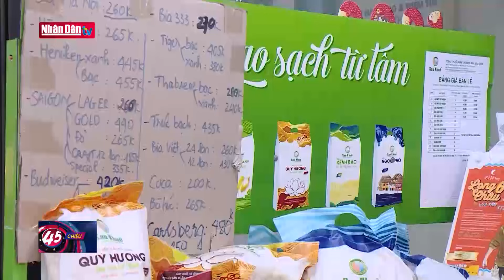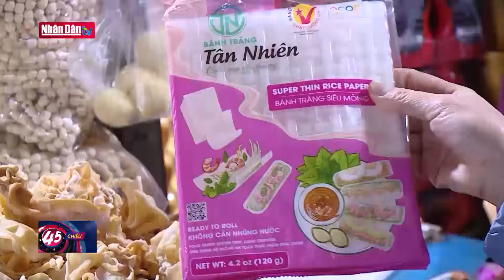Quản lý giá cả, bình ổn thị trường những ngày giáp Tết